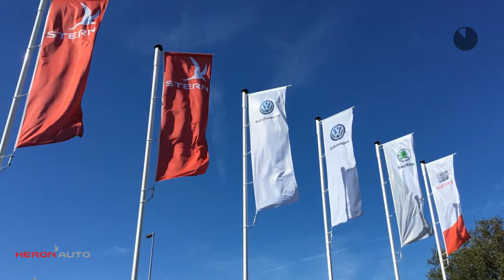Volkswagen T-Roc 1.0 TSI 115pk Style *AKTIE*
Gem. verbruik: 5,0 l/100km
Verbruik stad: 6,0 l/100km
Verbruik snelweg: 4,0 l/100km

Merk: Volkswagen
Model: T-Roc
Type: 1.0 TSI 115pk Style *AKTIE*
Bouwjaar: 2019
Vermogen: 116 kW
Cilinderinhoud: 999 cc
Aantal cilinders: 3
Brandstof: benzine
Transmissie: handgeschakeld
Gewicht (leeg): 1.170 kg
Max trekgewicht: 1.300 kg
Carrosserievorm: stationwagon (5 drs)
Kleur: blauw

Accessoires:
* Achteruitrij camera
* Centrale deurvergrendeling afstandbediend
* Climate control
* Cruise Control
* Donker getinte ruiten
* Elektrisch inklapbare buitenspiegels
* Executive pakket
* Lichtmetalen velgen (16)
* Navigatiesysteem
* Parkeersensoren
* Reservewiel
Omschrijving:
Modeljaar: 2018
Kommnr 542033, op basis van rijklaar inclusief 48 maanden garantie.9WX Media control & app connect9AK Climatronic7X2 Parkeersensoren (pdc)7W2 Pre crash7RE Sd kaart voor west-europa7AS Diefstalalarm6YD Spiegelpakket4KF 65% getint glas achter3S1 Dakreling in chroom uitgevoerdZEA Radio composition mediaYOW Car net online dienst 36 mndW04 Executive pakketUQ5 Usb-aansluitingQV3 Digitale radio-ontvangstPU2 Multif.lederen stuurwielPRB Reservewiel, staalPND Navigatie 'discover media'PFC VerkeersbordenherkenningPFA Lane assistKA1 AchteruitrijcameraCCA SturingADD Wltp bijlage ondertekenen#CC Volkswagen appFf, black oak/ceramiqueAtlantic blue metallicWelkom bij Heron Auto!

Dit betreft een nieuwe auto die wij direct kunnen leveren! Onze prijzen zijn inclusief btw, bpm, kosten rijklaar maken en leges, zodat u niet voor verrassingen komt te staan. Op deze manier is rijklaar ook echt rijklaar!

Wij nodigen u graag uit deze auto om in onze showroom aan de Kaarsenmakerstraat 1 in Koog aan de Zaan de auto te bekijken. Voor meer informatie kunt u contact opnemen met de afdeling verkoop van Heron Auto Koog aan de Zaan via 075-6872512.

Aanbod onder voorbehoud van druk- en zetfouten.

Aanbieder: